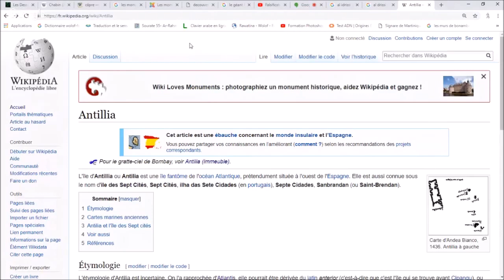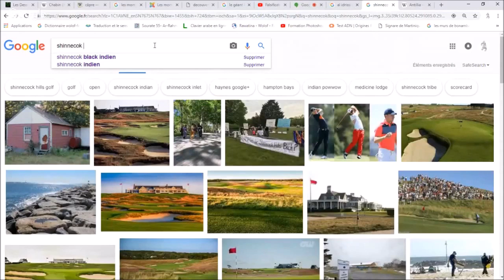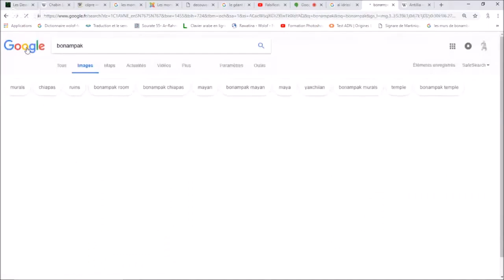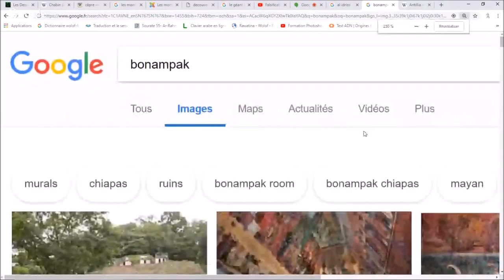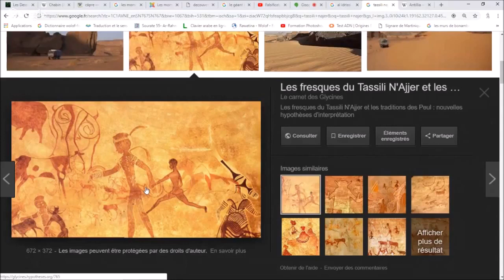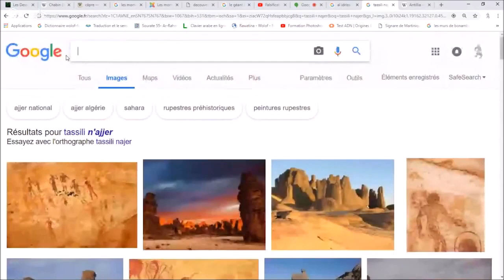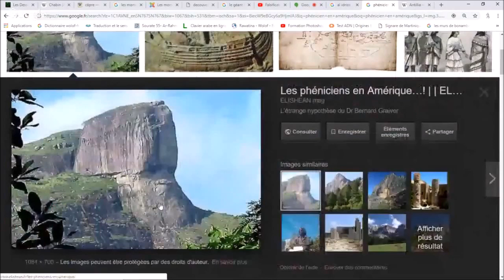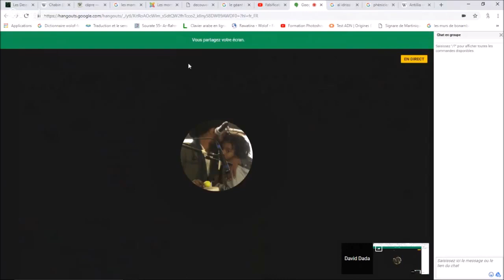🛑TAMERI amaruka ⚠️ LES NOIRS D'AMERIQUE NE SONT PAS africains⚠️ S1 Ep8🛑